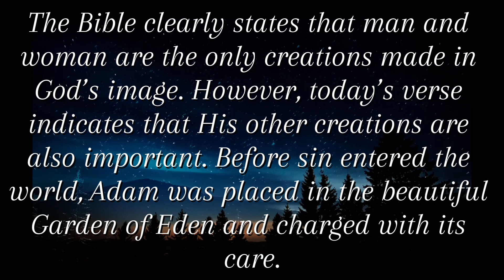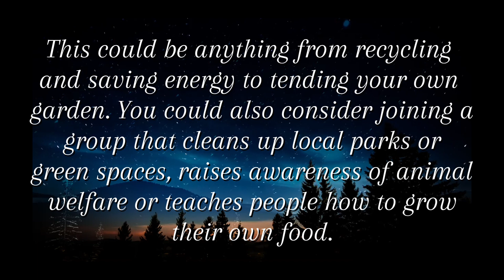Devotional Video (March 21) Daily Devotion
The Lord God took the man and put him in the Garden of Eden to work it and take care of it.
—Genesis 2:15